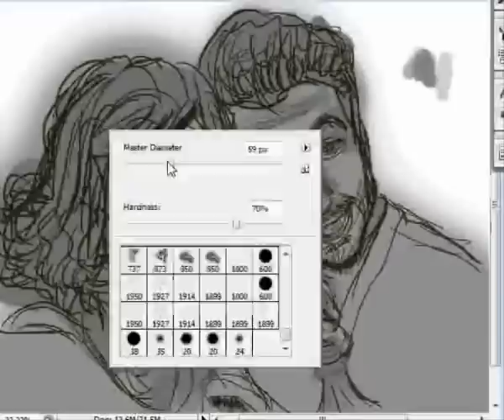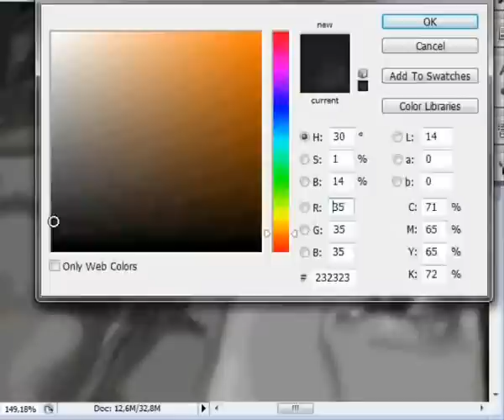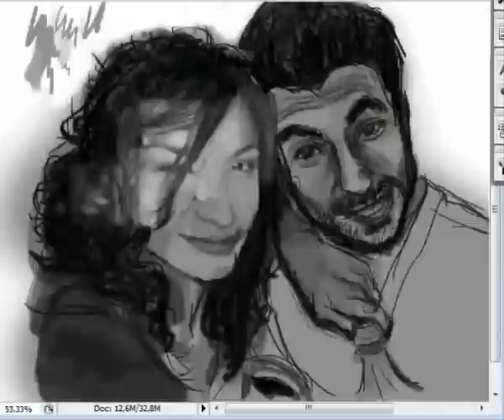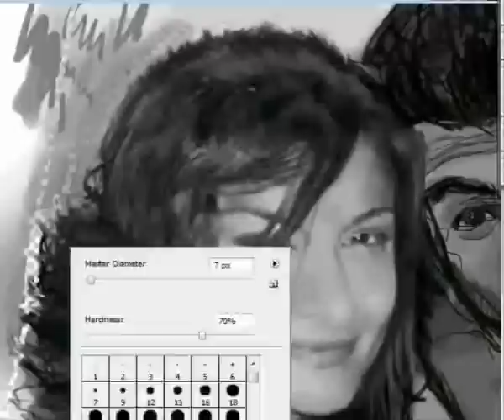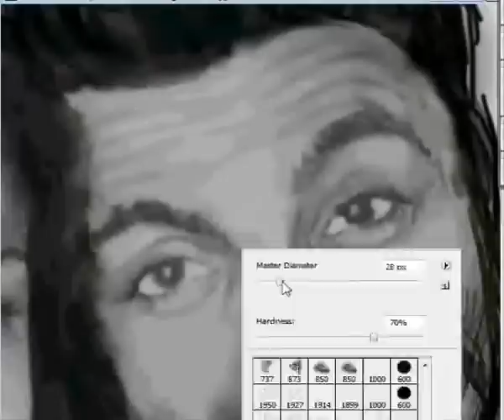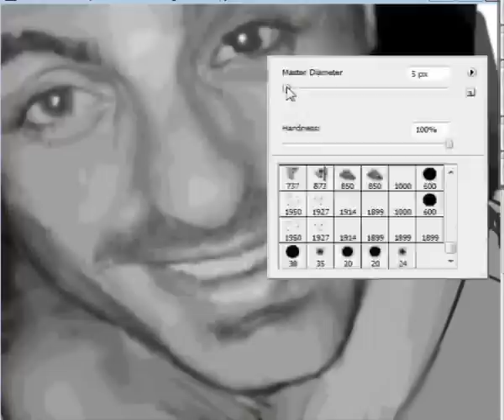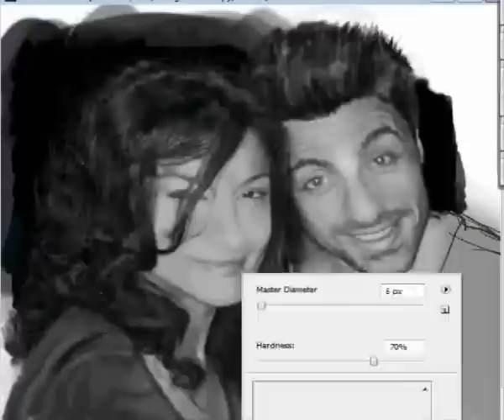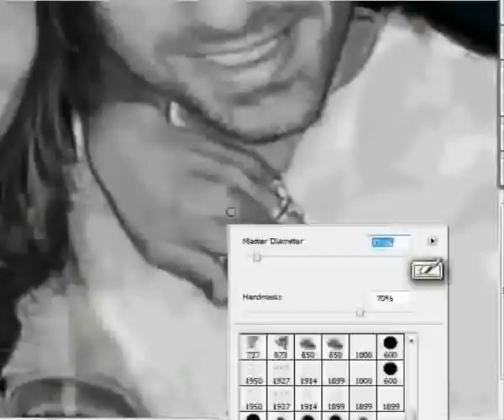Speed Painting Stuff outta time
After about 2 years here i am with another paint.
I have to practice a lot to reach a good level again.